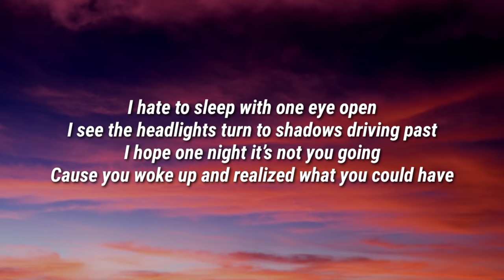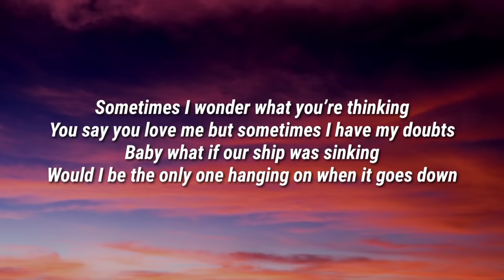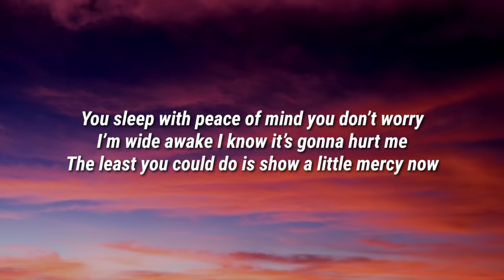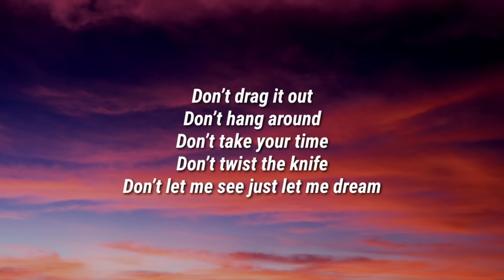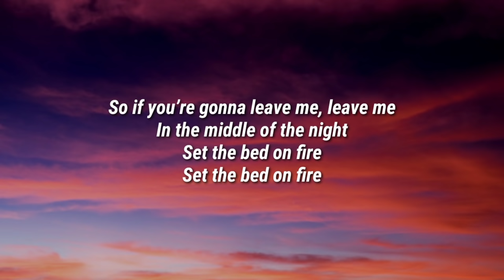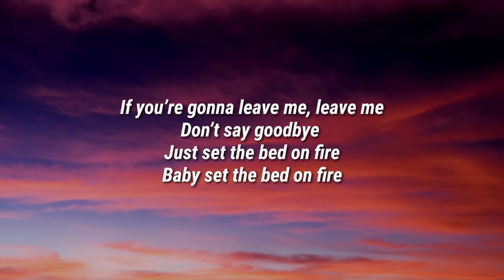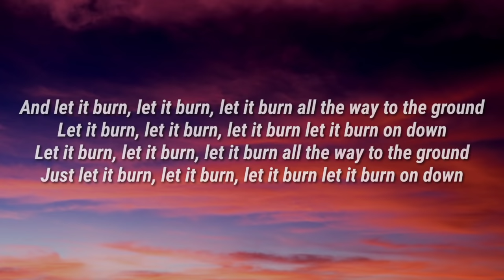Teddy Swims - Bed On Fire (Lyrics)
Lyrics

I hate to sleep with one eye open
I see the headlights turn to shadows driving past
I hope one night it’s not you going
Cause you woke up and realized what you could have

You sleep with peace of mind you don’t worry
I’m wide awake I know it’s gonna hurt me
The least you could do is show a little mercy now

So if you’re gonna leave me, leave me
In the middle of the night
Set the bed on fire
If you’re gonna leave me, leave me
Don’t say goodbye
Just set the bed on fire
Baby set the bed on fire
And let it burn, let it burn, let it burn all the way to the ground
Let it burn, let it burn, let it burn let it burn on down

Sometimes I wonder what you’re thinking
You say you love me but sometimes I have my doubts
Baby what if our ship was sinking
Would I be the only one hanging on when it goes down

Don’t say goodbye
Let it burn on down

Don’t drag it out
Don’t hang around
Don’t take your time
Don’t twist the knife
Don’t let me see just let me dream

Don’t say goodbye
Let it burn, let it burn, let it burn all the way to the ground
Just let it burn, let it burn, let it burn let it burn on down

Teddy Swims, Bed On Fire, Teddy Swims Bed On Fire, Bed On Fire Teddy Swims, Bed On Fire Lyrics, Lyrics Bed On Fire, Teddy Swims Bed On Fire Lyrics, Bed On Fire Teddy Swims Lyrics, Lyrics Teddy Swims Bed On Fire, Lyrics Bed On Fire Teddy Swims, Teddy Swims Lyrics Bed On Fire, Bed On Fire Lyrics Teddy Swims, DaBaby Rockstar Lyrics ft Roddy Ricch, Megan Thee Stallion Savage Lyrics ft Beyonce, The Weeknd Blinding Lights Lyrics, SAINt JHN ROSES Lyrics, Justin Bieber Intentions Lyrics ft Quavo, Doja Cat Say So Lyrics ft Nicki Minaj, Lil Baby The Bigger Picture Lyrics, Jack Harlow Whats Poppin Lyrics ft DaBaby Tory Lanez & Lil Wayne, Lil Mosey Blueberry Faygo Lyrics, Post Malone Circles Lyrics, Harry styles Adore You Lyrics, DopeLyrics, SuperbLyrics, LYRICS LOVERS, BangersOnly, Unique Vibes, Lyrics de músicas, Leader Of Lyrics, NewMelody, Taz Network, Unique Sound, Gold Coast Music, Divinity,ith us and we will delete it immediately.